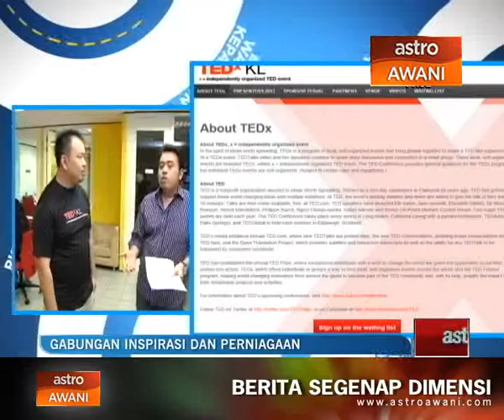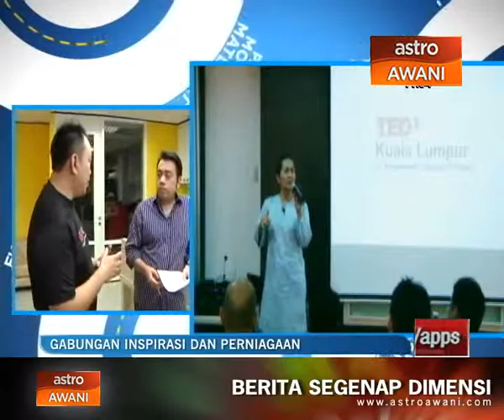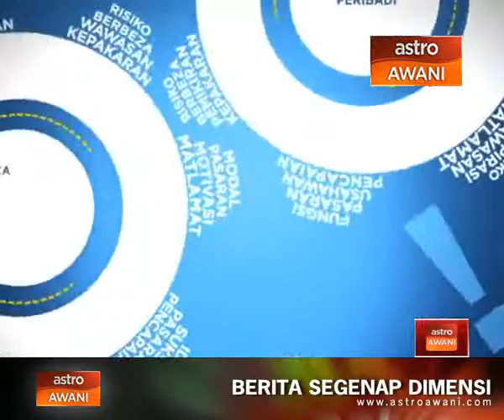Bisnes Alternatif (Episod 427): Gabungan inspirasi dan perniagaan